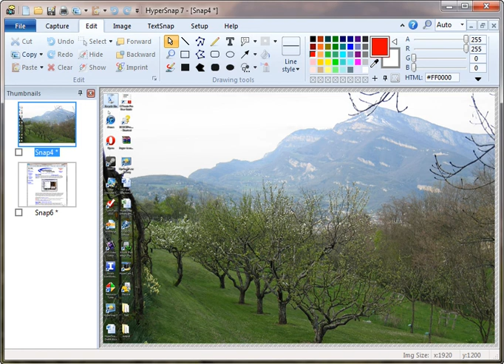INTERNET CLUB - SIX